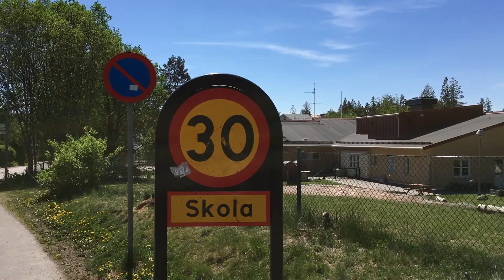Trafiken runt Haninges skolor oroar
TRAFIKEN VID HANINGES SKOLOR: Skolterminen närmar sig slutet – och många föräldrar drar en lättnadens suck. En rad klagomål om farlig trafik vid skolorna har kommit in under året. ✔️ Här är Haningeskolorna där trafikåtgärder nu är på gång